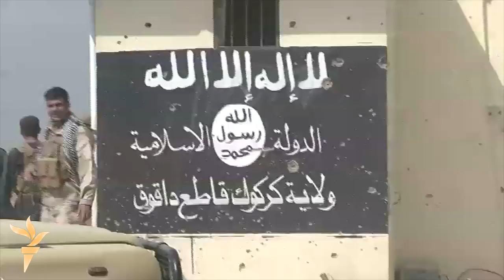Iz RSE svijeta 17. mart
Kurdske snage u Iraku zauzele nekoliko sela, obilježavanje stradanja demonstranata u Kirgistanu, roditelji u Pešavaru još uvijek ne žele cijepiti djecu protiv dječije paralize.